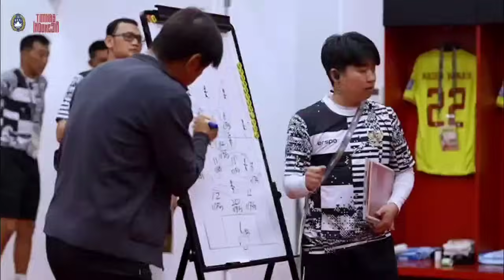ROBERTO MANCINI TERDIAM💥Arab Saudi Main Kasar Dikandang, Klaim Taktik STY Kelas Dunia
BERITA BOLA TERBARU DAN TERUPDATE DARI GARUDA IDN : ROBERTO MANCINI TERDIAM💥Arab Saudi Main Kasar Dikandang, Klaim Taktik STY Kelas Dunia